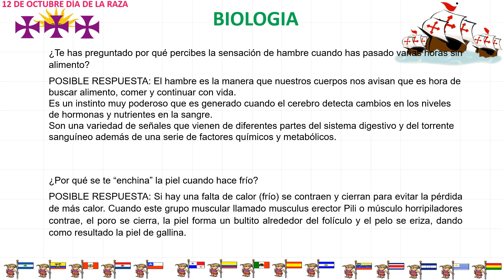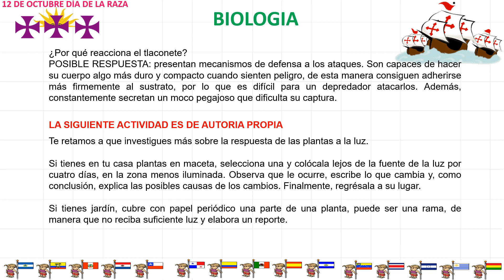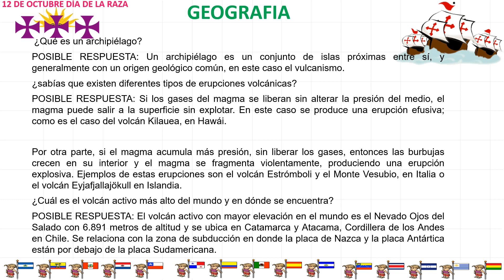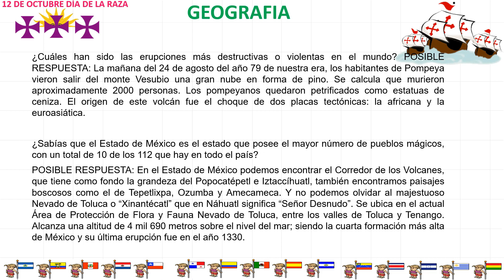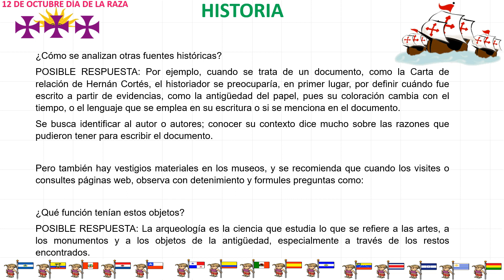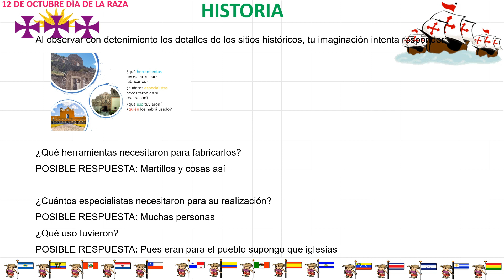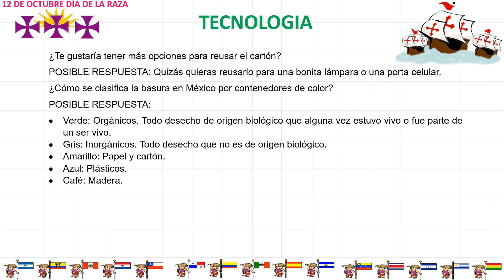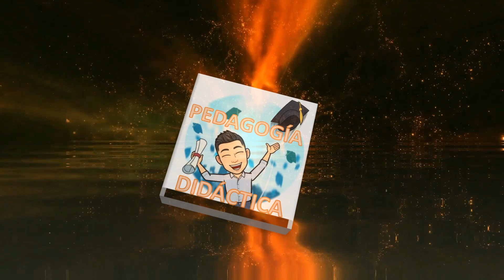Preguntas RESUELTAS 1ro de secundaria 21 de octubre del 2020